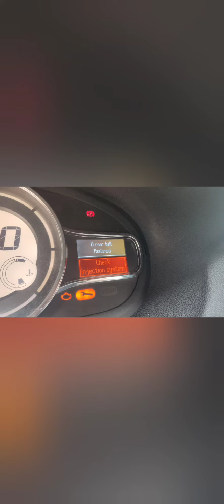Renault Megane 3 1.6 DCI, DF 998 repair, oprava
Renault Megane 3 DF 998 repair